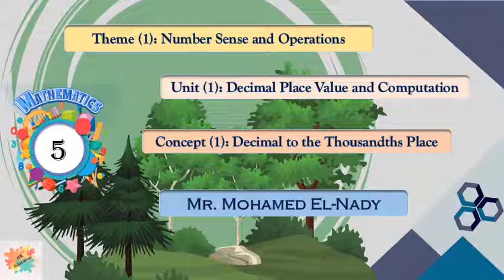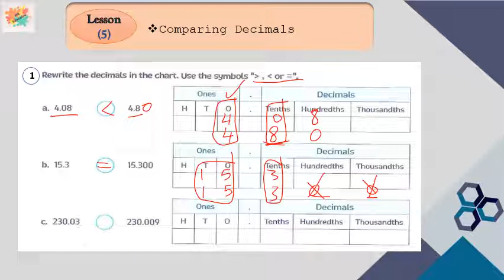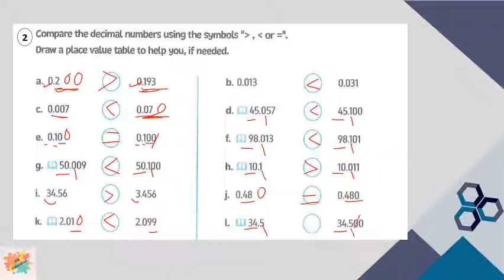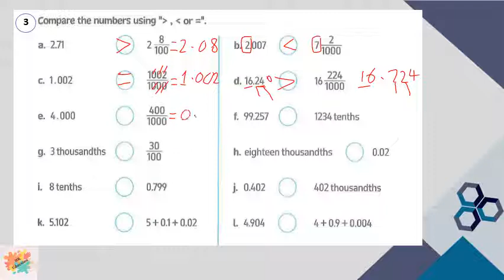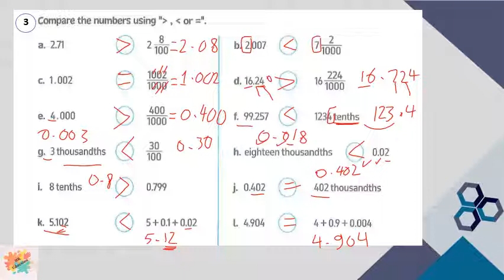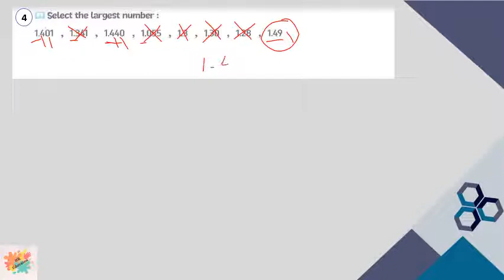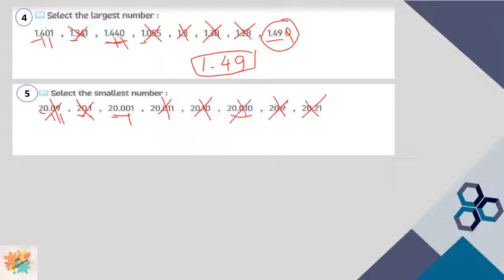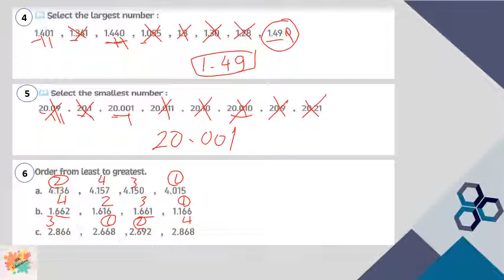Maths_primary5 # Theme (1)_Unit(1)_lesson (5)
primary 5
maths
math
primary maths
primary five maths
maths tricks
math primary 5
primary school
primary math
easy maths
maths animations
math grade 5
maths concept
primary 5 math
learn maths